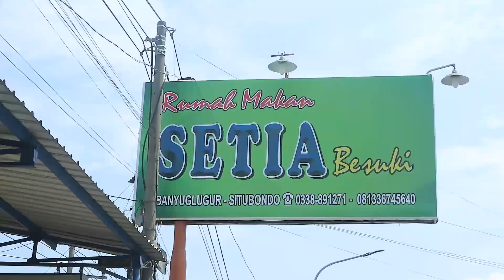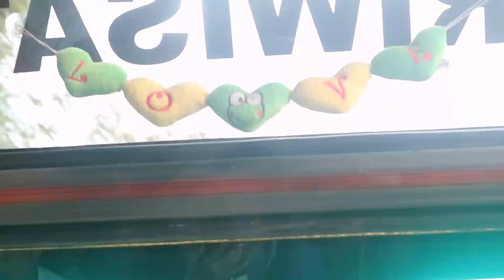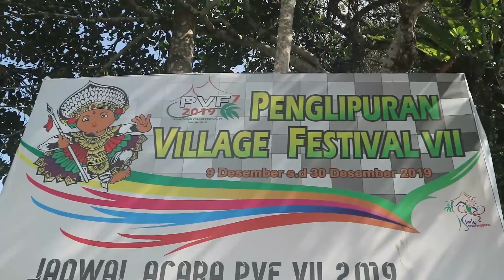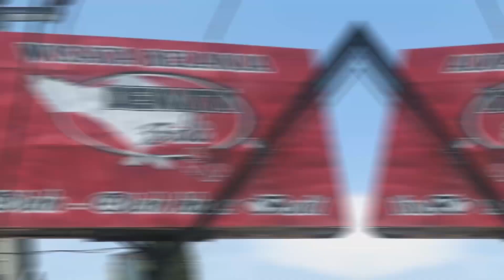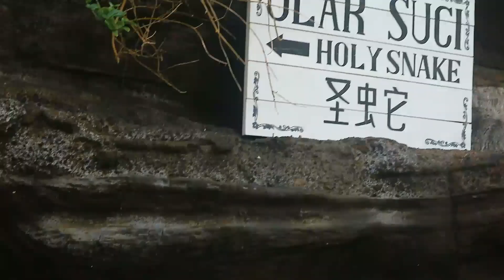Wisata ke Bali Bersama SMK Sejahtera Surabaya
Wisata ke Bali bersama keluarga besar SMK Sejahtera Surabaya dengan destinasi wisata sebagai berikut :
1. Desa Panglipuran
2. Pantai Pandawa
3. Pusat oleh-oleh Dewata
4. Pura Tanah Lot
5. Pusat belanja Joger
6. Pura Bedugul
Mudah-mudahan acara wisata ke Bali seperti ini bisa terlaksana lagi di tahun-tahun mendatang.